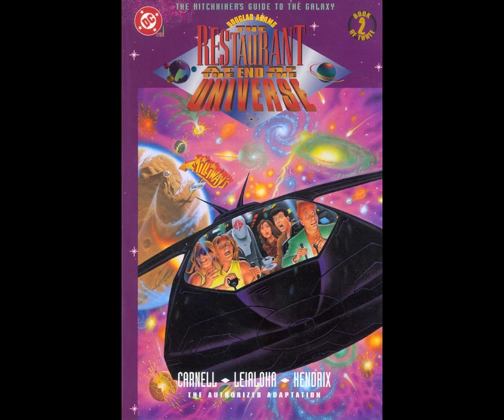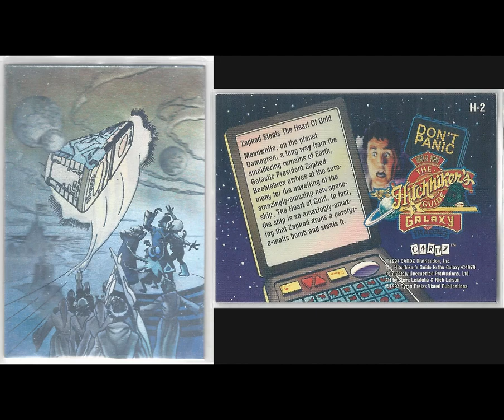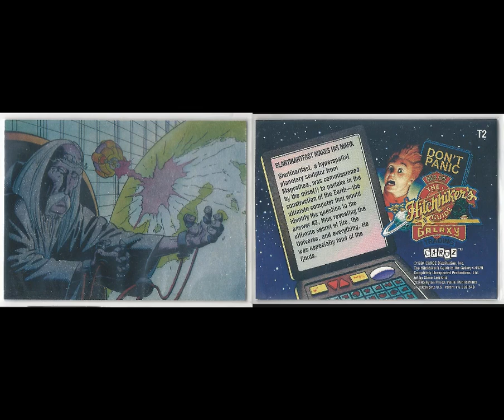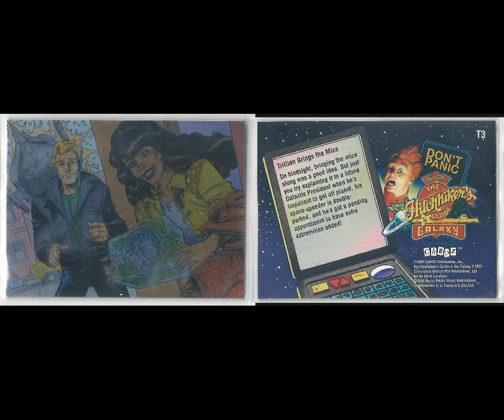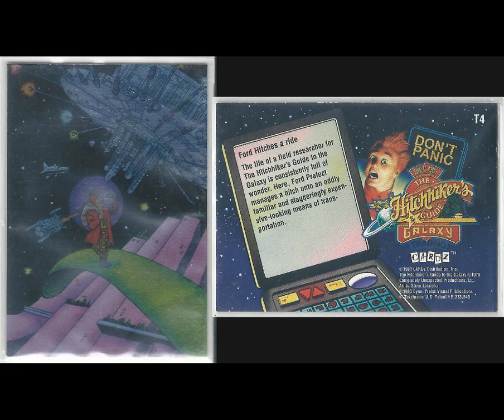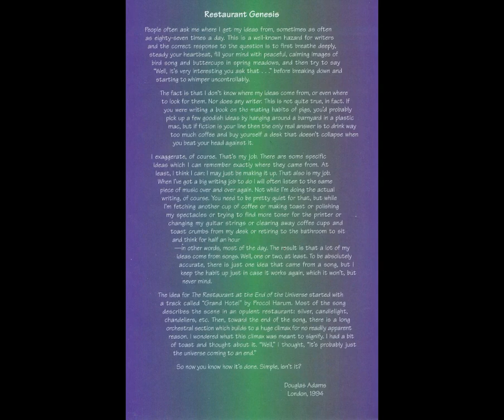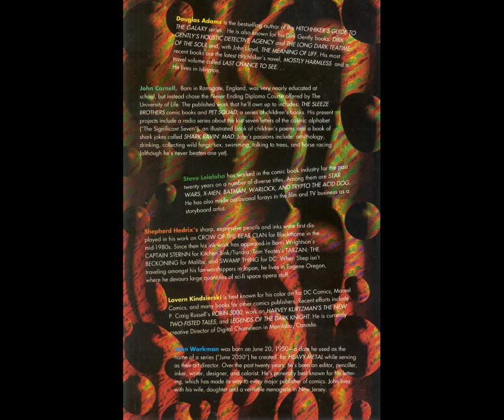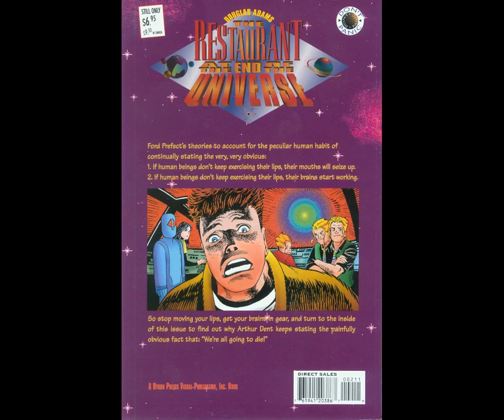DWAAPNI Episode Bonus 41 - There Are Issues: Volume 2, Issue 2 - RatEotU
Jeff and Bryan look at, describe, and discuss Volume 2, Issue 2 of the Restaurant at the End of the Universe comic book. Well, actually it is Volume 1, Issue 2 but I hope you understand my reasoning for wanting to renumber them for the podcast.